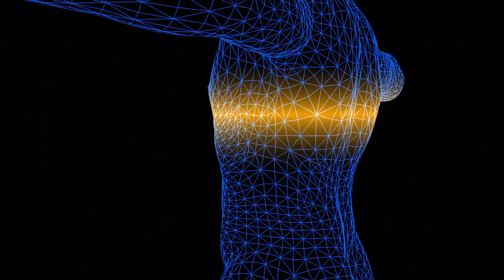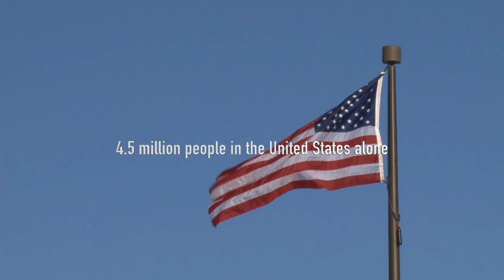Top 10 CUTE Animals That Can KILL You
Top 10 CUTE Animals That Can KILL You! We all love adorable, cute, snuggly animals, but sometimes those fluffy, squishy creatures just don’t love us back! For this installment, we’re going to ruin your image of some of Mother Nature’s most notably cute animals that may wind up killing you before showing you any affection.

10. Panda Bear
9. Elephant
8. Leopard Seal
7. Dolphin
6. Blue-Ringed Octopus
5. Poison Dart Frog
4. Pufferfish
3. Slow Loris
2. Chimpanzee
1. Dogs